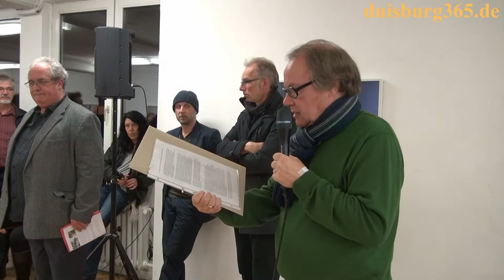Eroeffnung der Laurenz Berges Ausstellung Kunstverein Duisburg 27.02.2015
Im Kunstverein Duisburg am Weidenweg 10 wurde am Freitag, 27. Februar 2015 -wie im Vorfeld angekündigt- die Ausstellung "Kaiser Wilhelm Strasse" mit Fotografien rund um die Strasse, die die Duisburger Stadtteile Bruckhausen und Marxloh verbindet, fotografiert von Laurenz Berges in Anwesenheit zahlreicher Gäste eröffnet. Besonders freute sich der Vorsitzende des Kunstvereins Duisburg mit Hilla Becher eine der fotografischen Lehrer des Künstlers im Hause begrüssen zu dürfen. An seine Begrüssung schloss sich eine Einführung in die Arbeit von Laurenz Berges durch den Kurator der Ausstellung und 2. Vorsitzenden des Kunstvereins, Hartmut Hauschildt an. Die Ausstellung kam dank der massgeblichen Unterstützung durch die Kunststiftung NRW zustande, die, vertreten durch Dr. Barbara Könches, ebenfalls einen Gruss an den Künstler und die anwesenden Gäste entbot. Hören und sehen Sie dieses und mehr in unserem angfügten Videobeitrag.